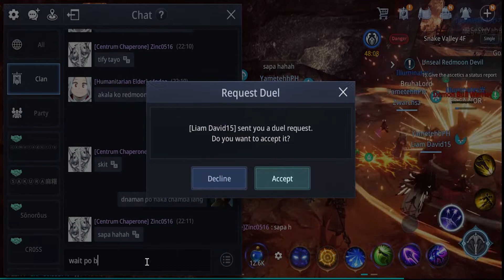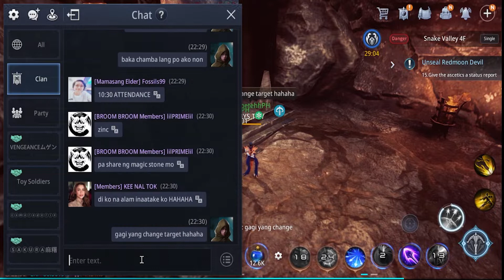MIR4 VALLEY WAR TO DUEL ARENA - Asia 2 Serve (84)